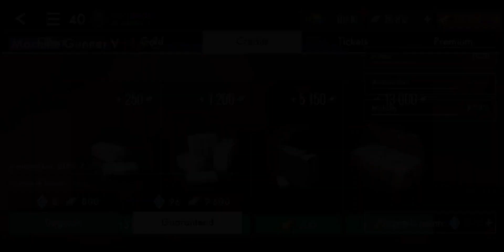UPGRADING MACHINE GUNNER V ARMOR | World War Heroes